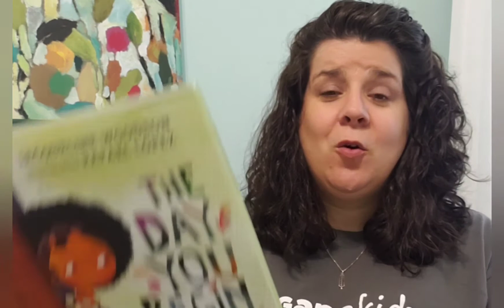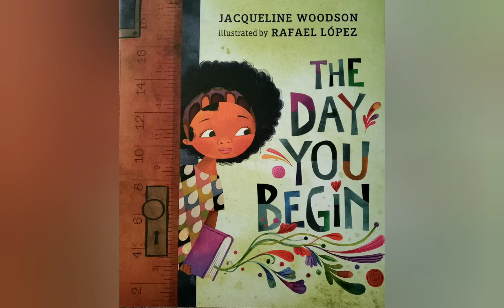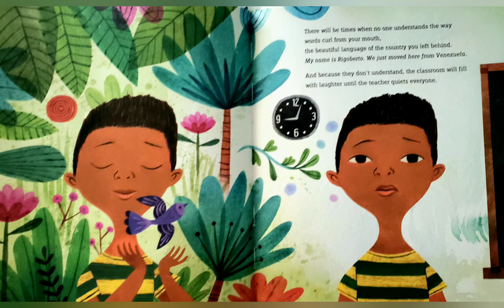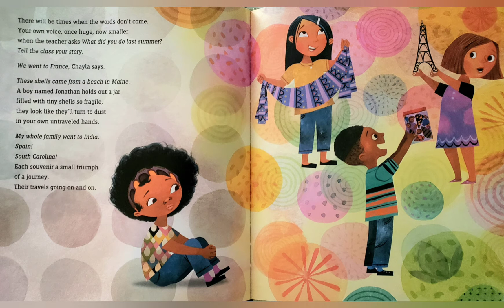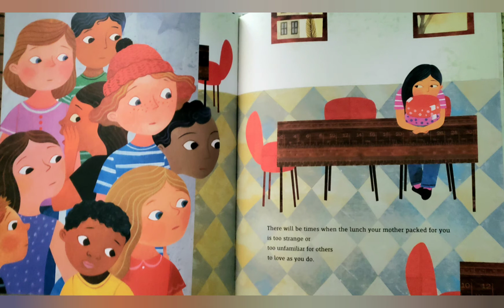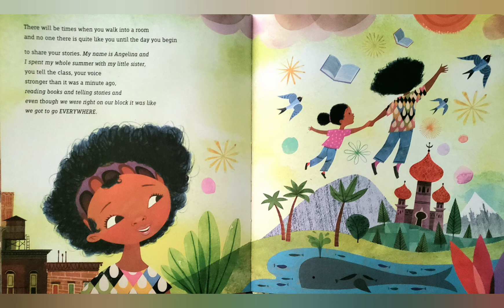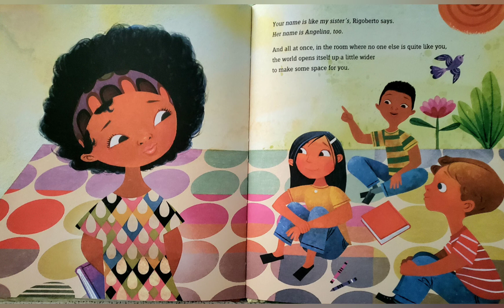Story Time With Mrs. Amy 06.03.20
The Day You Begin by Jacqueline Woodson